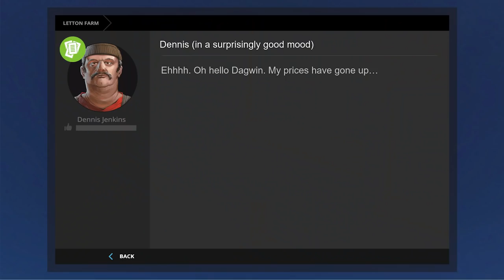LAWN CARE | Survival Roleplay | Farming Simulator 17 - Letton Farm - Ep 7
Welcome back to my brand new game mode which I like to call 'Survival roleplay'. We start with literally nothing... Please note this is not a feature of the game, it has been created by myself for this video series. It is not a mod.